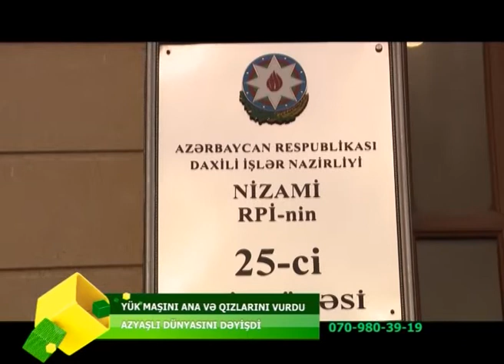ANA VE IKI AZYASLI OVLADINI MASIN VURDU